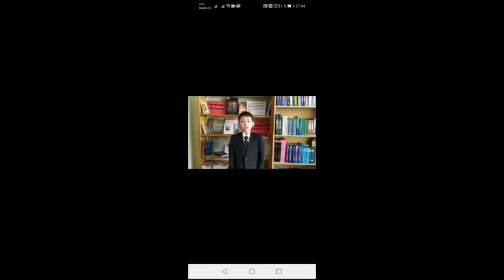2 номинация, Карагандинская область, № 48 ЖББОМ Бахитберген Али